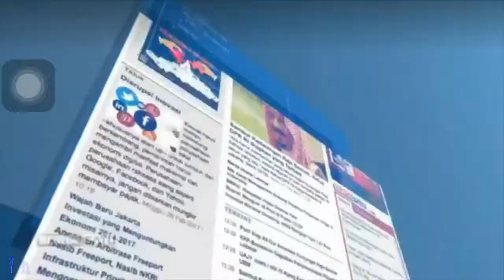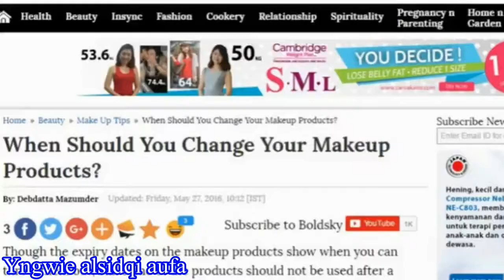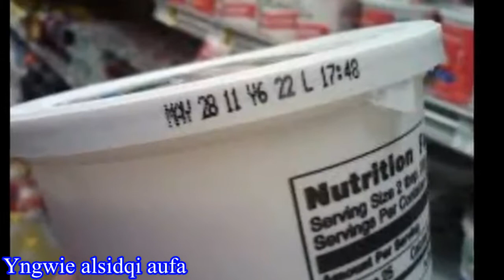Investor daily begini cara cek masa kedaluwarsa makeup yang kamu pakai 2019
Saat pemutaran lunch talk beritasatu